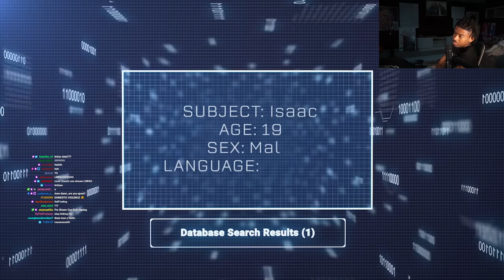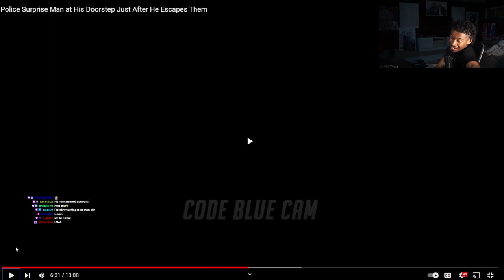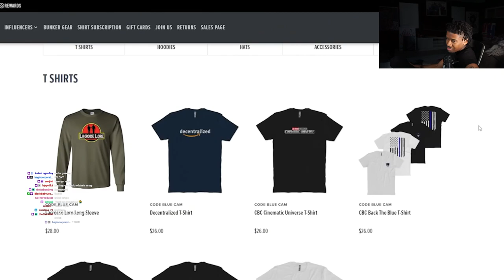Shawn Cee Reacts To Police Surprise Man at His Doorstep Just After He Escapes Them